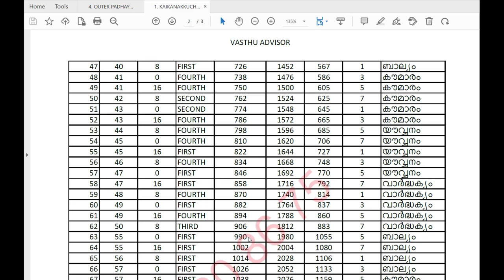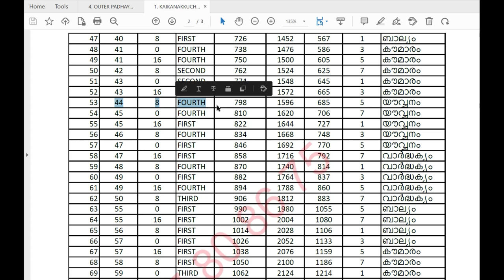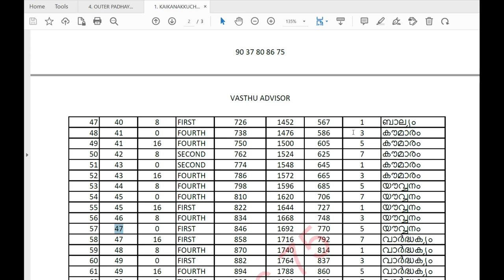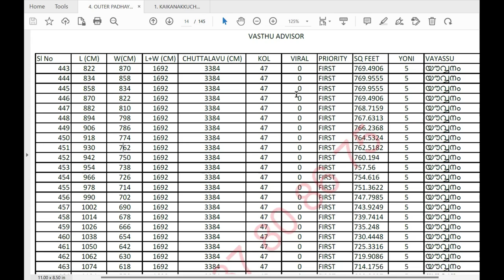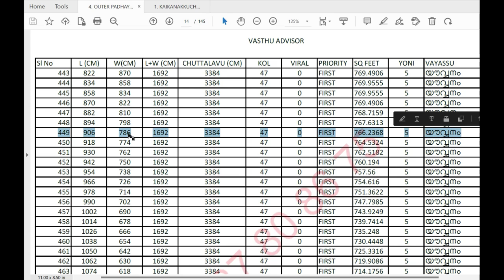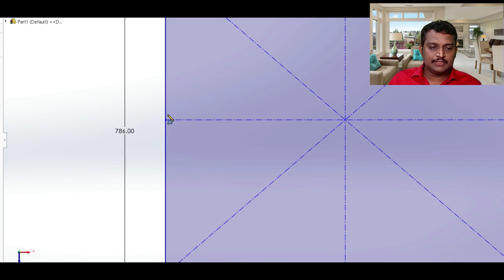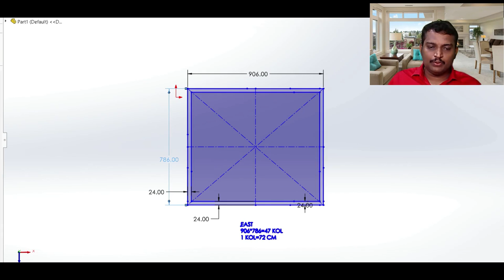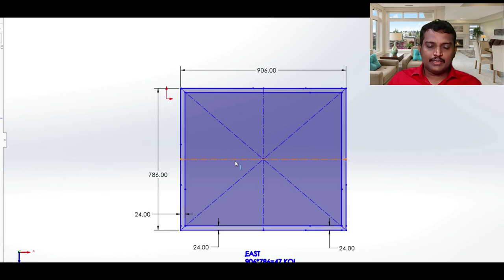East facing Floor Plan Design Challenge One bed Room